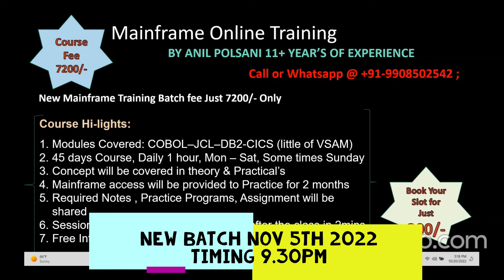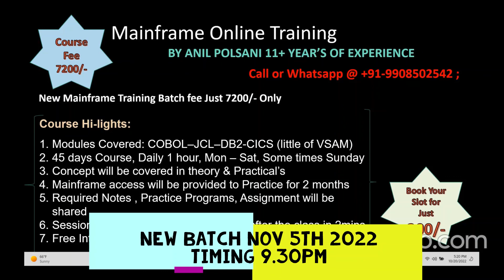Mainframe Training ||Real Mainframe Training| BATCH - MAY 30 6.30am|Anil Polsani |+91-9908502542